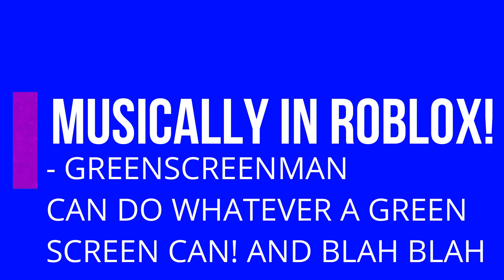MUSICAL.LY IN ROBLOX [PREVIEW]